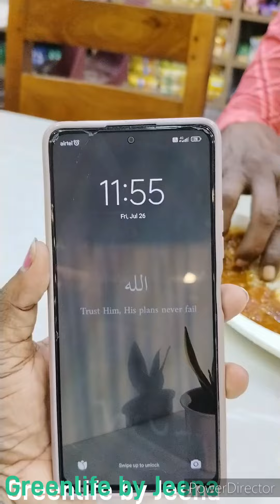It's Friday night 11:55pm|Greenlife by Jeena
Going for a fun night walk